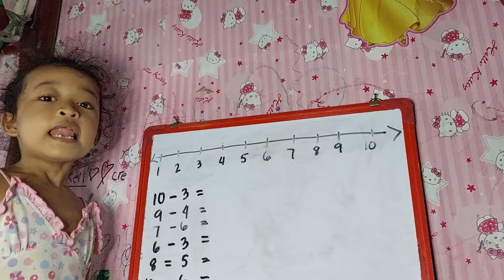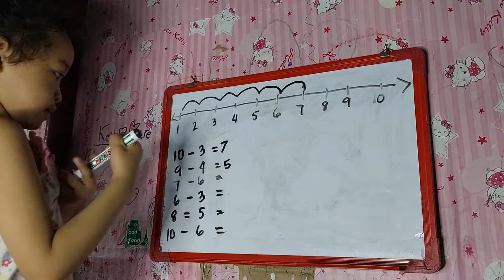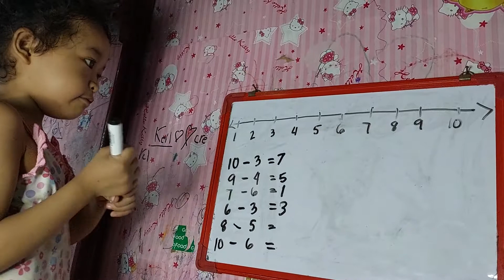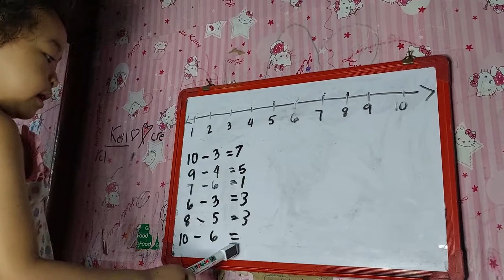Kindergarten Subtraction using Number line|Aveis World